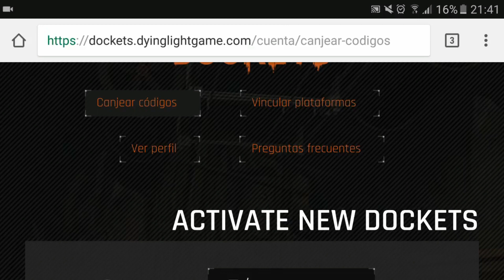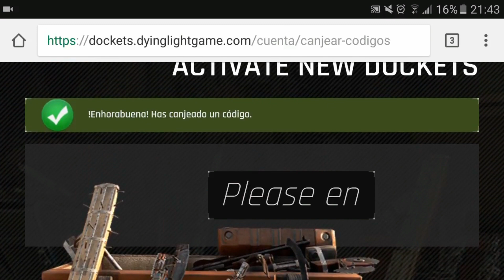NUEVO CODIGO DE ARMAS LEGENDARIAS EN DYING LIGHT 2017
Y que pasa mi genteeee aqui estamos en otro video y este es de los que os gustan y que me pediis y estos no dependen de mi si no de dying light que saque mas dockets jajajaja asi que nada ya sabeis seguir los pasos y aqui os dejo el docket y el link de la pagina!

DOCKET: THIS IS NOT A DOCKET